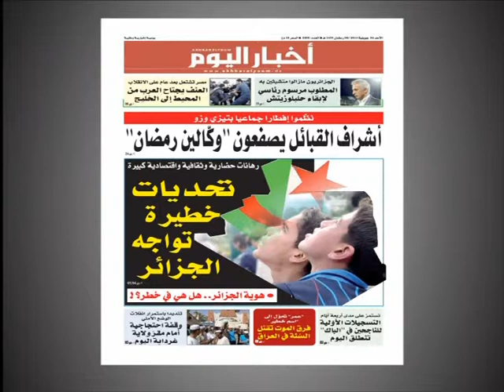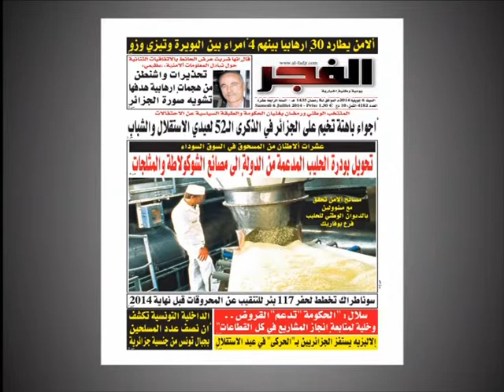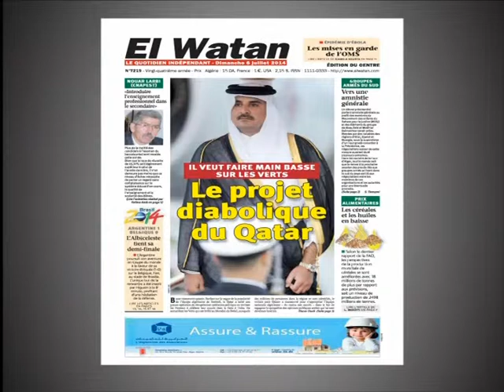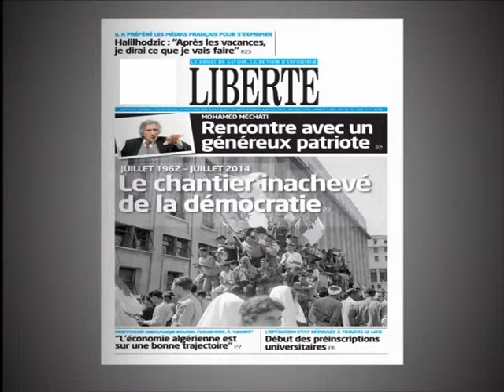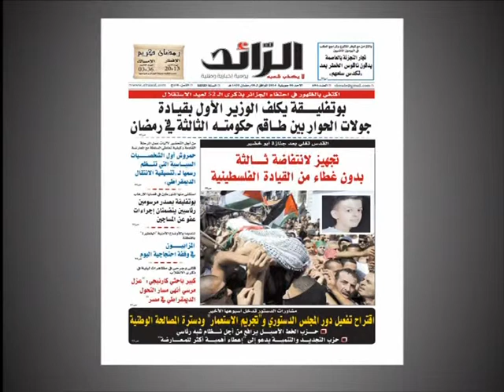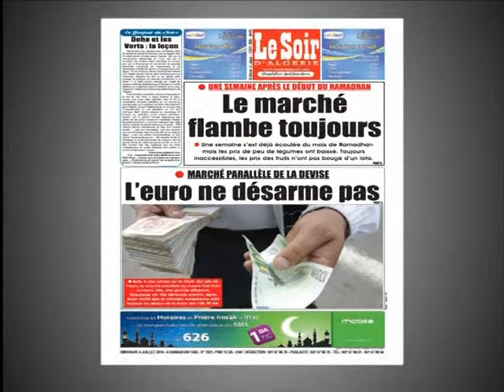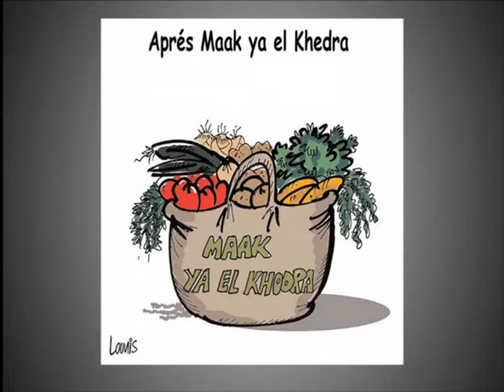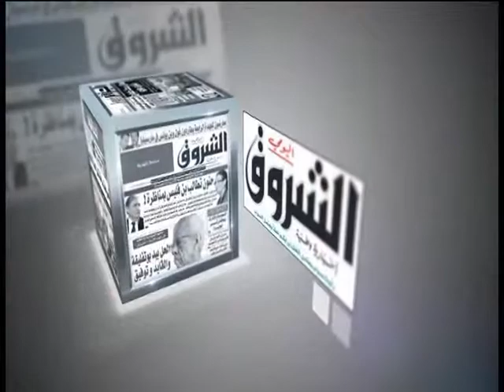sahafa 06 07 14